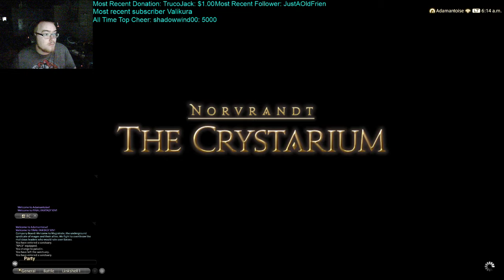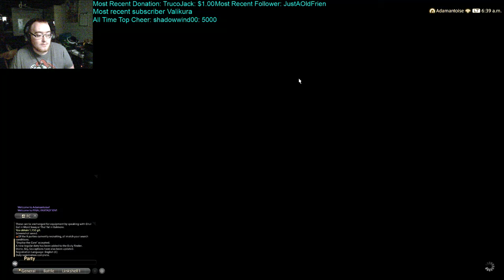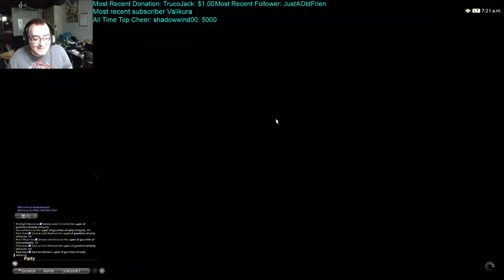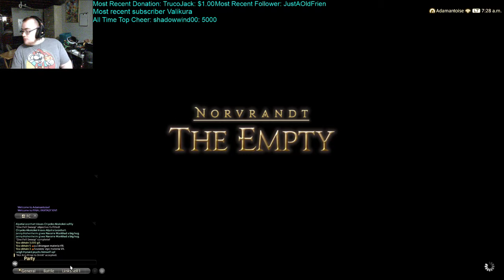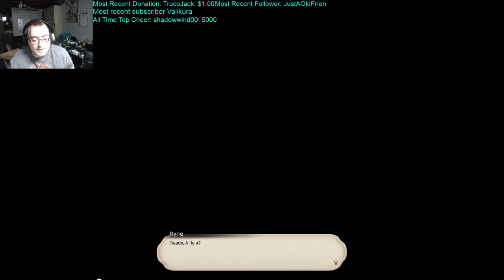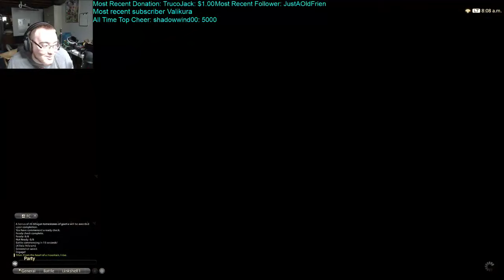Final Fantasy XIV: Shadowbringers Edens Gate Normal Raids Playthrough (Patch 5.01 New Raids)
This video is a stream highlight of me going through the patch 5.01 normal raids!